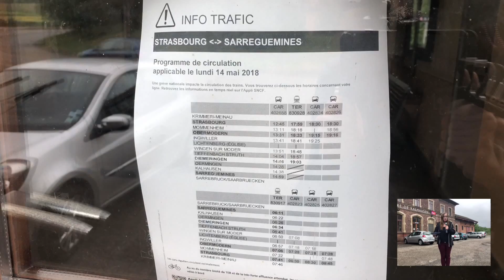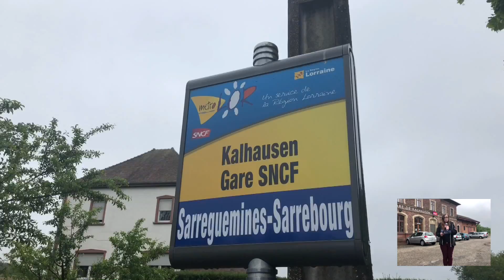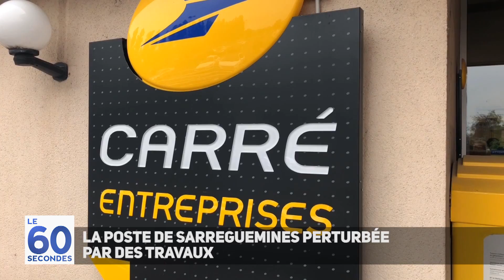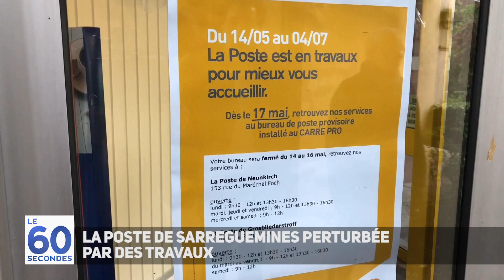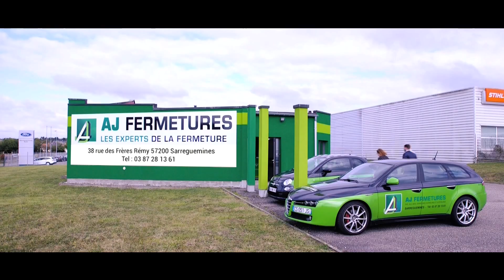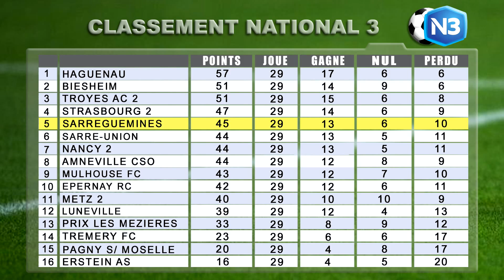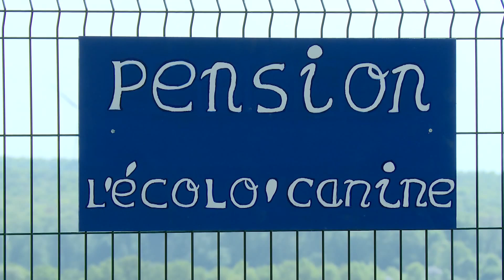Émission du 14 mai 2018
Dans cette émission retrouvez :

- Les chiens accueillis comme des chefs à Zetting
Céline Dross va ouvrir la pension L’écolo canine.
- Glamping et parc resort inaugurés, équitation, puces et théâtre
Les événements du week-end sont à retrouver dans le VSD.
- Championnat de Nationale 3 de football
Résumé de la rencontre du Sarreguemines FC et de l'AS Pagny sur Moselle.
- Réglementation de la pêche
Éric Démmerlé, garde pêche fédéral de Moselle, nous parle de la réglementation de la pêche et des dates d'ouvertures différentes des autres régions
- À la découverte d'un sport
Planer dans les nuages, au-dessus de Sarreguemines.